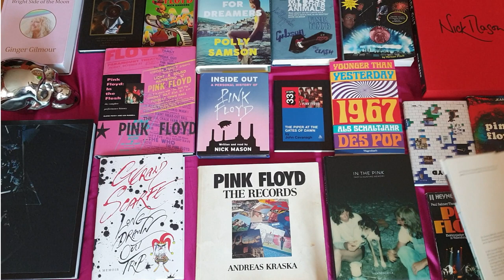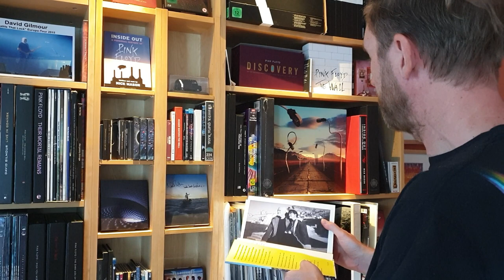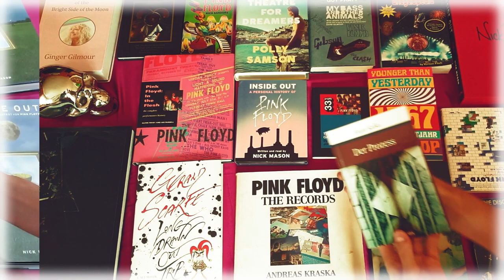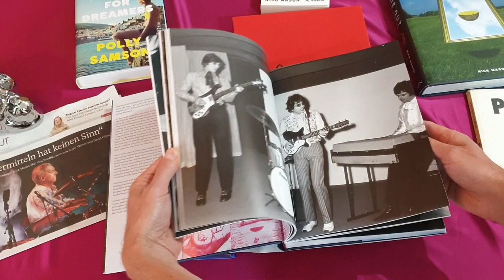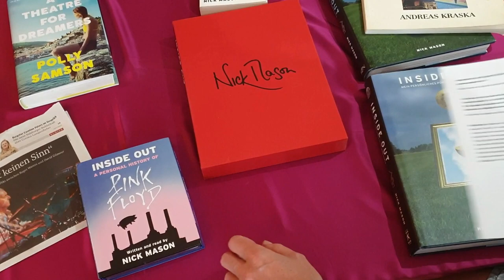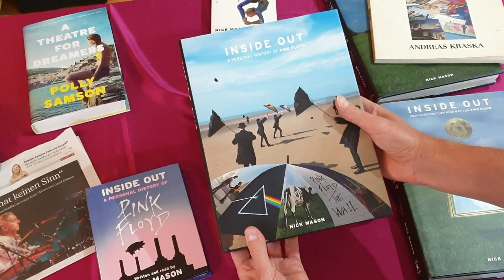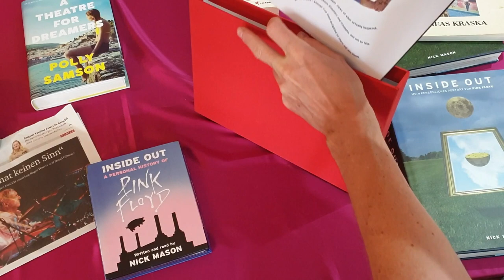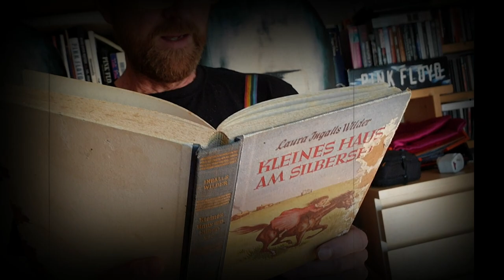Pink Floyd Story: Nick Mason - Inside Out (3CD Audiobook)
Inside Out: A Personal History of Pink Floyd

Nick Mason: Inside Out beschreibt, was es heißt, ein Teil dieser Komposition namens Pink Floyd zu sein. Es handelt von den gemeinsamen Erlebnissen in fast vier Jahrzehnten, meinen absolut besten Jahren.

Das Hörbuch enthält 3CDs (Gekürzte Ausgabe) auf denen Mason seine ganz persönliche Geschichte über Pink Floyd erzählt!

Autor & Sprecher: Nick Mason
Spieldauer: 3 Std. und 17 Min.